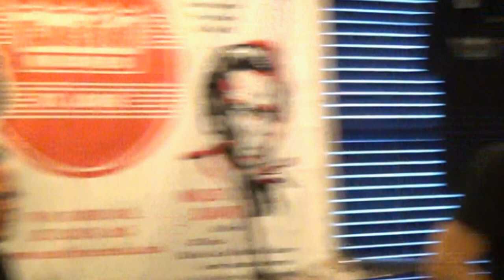bottle rockets 2016-04-16 webster groves, mo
BOTTLE ROCKETS 4/16/16
RECORD STORE DAY, EUCLID RECORDS, WEBSTER GROVES, MO

Intro
Monday
Radar Gun
Big Fat Nuthin'
I Don't Wanna Know
Dog
Slo Tom's
Smile
Wave That Flag
1000 Dollar Car
XOYOU
Kerosene
Pretty Little Angie
Ship It On The Frisco
Indianapolis
Welfare Music
Sing Me Back Home
Trailer Mama
Gas Girl
Shape Of A Wheel